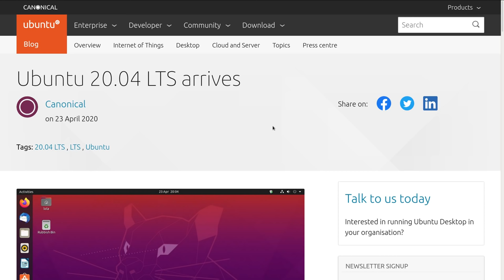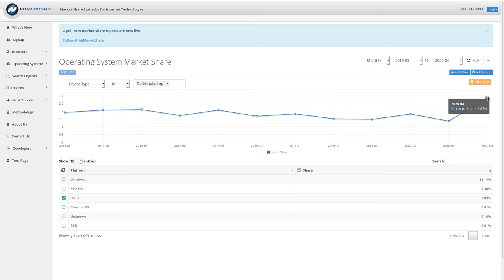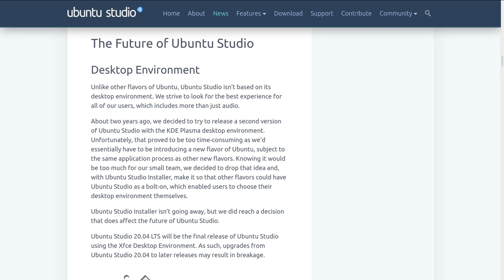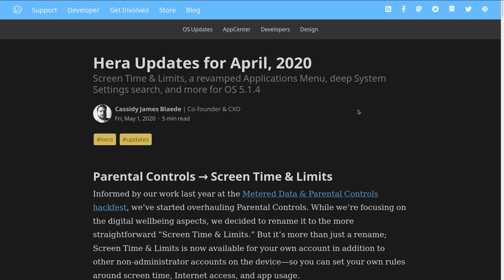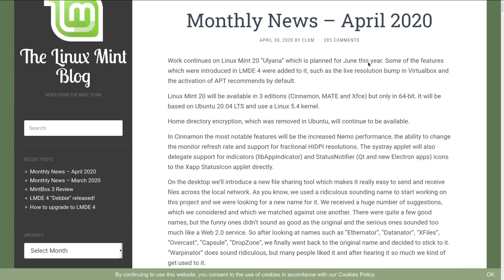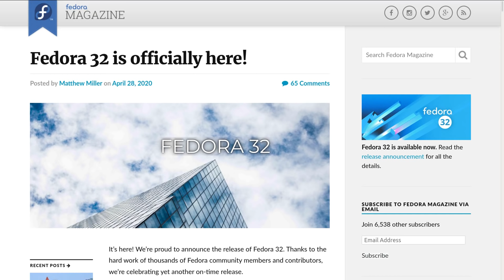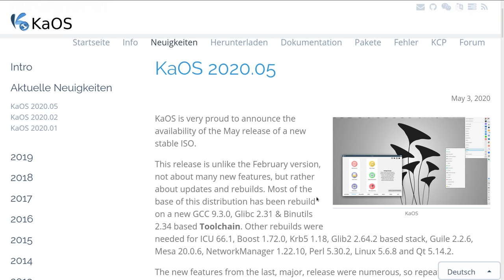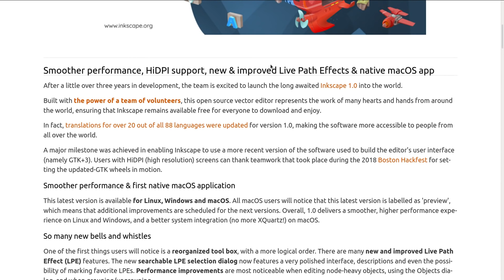💻 Neues aus der Linux Welt - Mit Joe - KW 19-20 - Linux News Deutsch 💻 Linux Umsteiger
Linux News Deutsch KW 19-20 || Linux Video ||

In diesem Format berichte ich jeden Donnerstag über Neuigkeiten in der Linux Welt. Schaut zu, diskutiert mit und seid gespannt, was es Neues über Linux und Open Source gibt.
Es ist erstaunlich, wie viel sich jede Woche in Open Source und Linux tut.
Linux News über Ubuntu, Linux Mint, Arch Linux, Debian, Fedora, openSUSE, MX Linux, Manjaro und viele andere mehr in deutscher Sprache!!
Linux Neuigkeiten in deutscher Sprache. Alles was die Open Source und Linux Welt in dieser Woche bewegt hat.
Möglicherweise bieten die News auch Anregungen, welches Linux man ausprobieren könnte.

Über Daumen (nach oben), Kommentare, Meinungen und neue Abos freue ich mich sehr!!
⭐️ Meine 7 LINUX ANLEITUNGEN gibt es als Taschenbuch und EBOOK bei Amazon.
(Alle EBOOKS  gibt es auch bei thalia, hugendubel etc.) ⭐️

📘 Ubuntu 20.04 - Schnellanleitung für Einsteiger (176 Seiten)📍

📘 Debian 10 - Schnellanleitung für Einsteiger (176 Seiten)📍

📘 Welches Linux passt zu mir? Entscheidungshilfe für Linux Einsteiger (128 Seiten)📍

📘 Das Linux Terminal - Schnellanleitung für Einsteiger (120 Seiten) (Linux Befehle für Anfänger)📍

📘 Ubuntu 18.04:  - Schnellanleitung für Einsteiger (120 Seiten) 📍
📘 Linux Mint 19:  - Schnellanleitung für Einsteiger (120 Seiten)📍

📘 Arch Linux:  - Schnellanleitung für Einsteiger (120 Seiten) 📍

 Unterstützung für diesen Kanal:
Der Preis für Euch bleibt gleich, ich bekomme eine minimale Provision.

🎤 Mein Mikrofon: AKG C 1000 S*
🏵 Linux Bücher von anderen Autoren:
Michael Kofler : Hacking & Security*
Michael Kofler : Das große Handbuch*
Bernd Öggl : Docker* : *